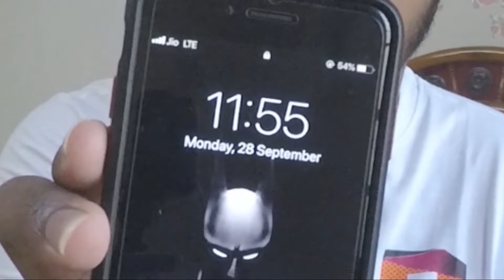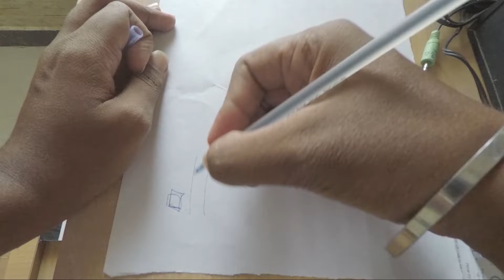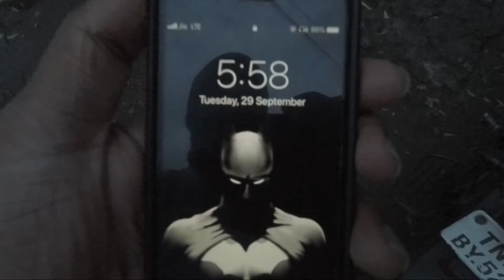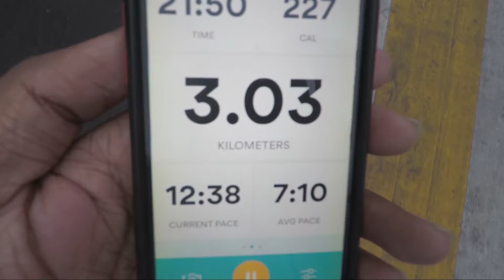This happened when i challenged myself | vlog#3 | solo marathon(10km)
sorry for low audio(please use earphone)

attempted 10km marathon alone.